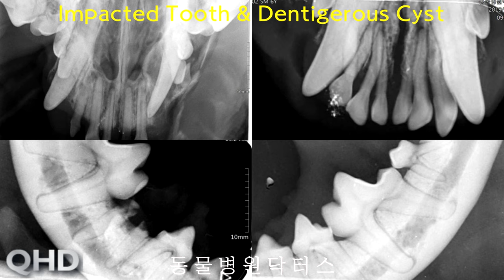Impacted Tooth, Dentigerous Cyst, Bone Grafting 매복치 매몰치 함치성낭 치아물혹 뼈이식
Impacted Tooth, Dentigerous Cyst, Bone Grafting
송곳니 매복치 매몰치 함치성낭 치아물혹 뼈이식